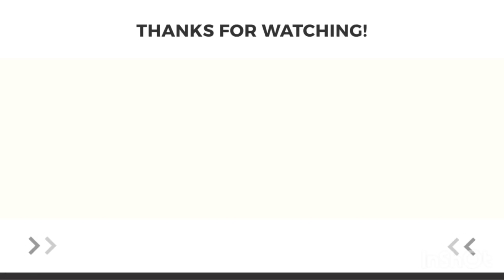[ロシア女性]ロシアの照明屋に行ったら、シャンデリアの激安だった‼︎バイリンガル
今回は照明屋に行って、シャンデリアの驚きの安さを紹介します。

[NWL]のがちん(ケンのYouTubeチャンネル)

ケン

オリガ

マリア

レオナ